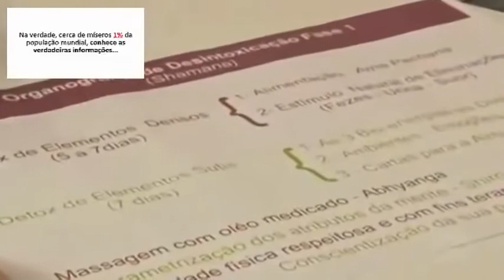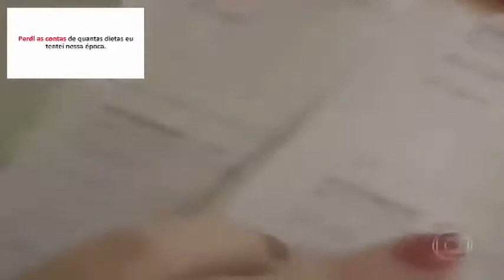🍹 APRENDA COMO CONSEGUIR DESINCHAR EM 11 DIAS | E-BOOK DESINCHAÇO EM 11 DIAS FUNCIONA ? 📗 👇👇👇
CLICK NO LINK E CONHEÇA O E-BOOK: 👉👉👉

O PROTOCOLO DE SUCOS DETOX "Desinchaço em 11 dias" é composto de fibras, vitaminas, mineirais, Omega 3, Vitamina C, antocianinas, Vitamina A, Complexo B, efeito anti-celulite, magnésio, combate os radicais livres, termogênico e outros. Os efeitos positivos da fibra alimentar estão relacionados, em parte, ao fato de que uma parcela da fermentação de seus componentes ocorre no intestino grosso, o que produz impacto sobre a velocidade do trânsito intestinal, sobre o pH do cólon e sobre a produção de subprodutos com importante função fisiológica.

O consumo desses nutrientes específicos combinados, reduz os níveis séricos de colesterol, reduz pressão arterial, melhora a glicemia em pacientes com diabetes, atua na melhora do sistema imunológico e após todo esse trato sistêmico, com o sistema digestivo totalmente desintoxicado, atua na perda de peso emergencial através da eliminação de líquidos e gorduras em excesso.

desinhcar,como desinchar,dicas para desinchar,desinchar rápido,mudar o corpo,como perdi 6kgs e emagreci,desinche para o ano novo,desinche para o reveillon,